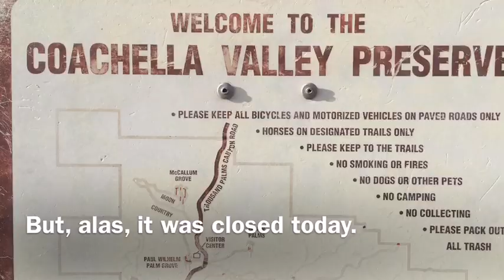JnK716 #59 2019 Palm Desert Trip Pushawalla Palms Oasis Hike